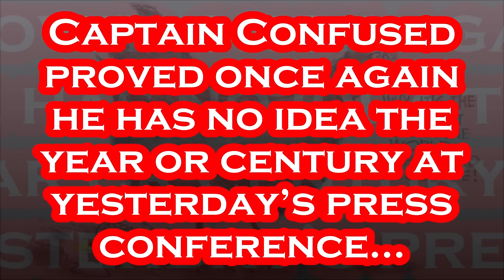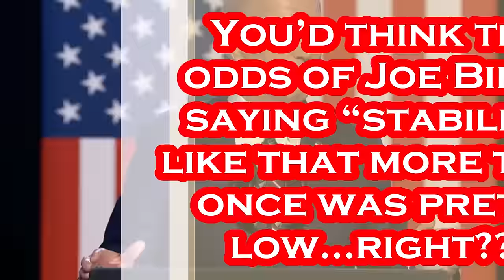The DISTURBING Side of Joe Biden The Media Won't Highlight.....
Could Biden Be Any More EMBARRASSING???.
The U.S., Japan and Australia will create a joint air defense network, President Biden announced alongside the Japanese prime minister Wednesday, unveiling several new initiatives aimed at deepening defense and intelligence cooperation between their two countries. "Together, our countries are taking significant steps to strengthen defense security cooperation," Mr. Biden said during a joint press conference with Prime Minister Fumio Kishida in the White House Rose Garden. "We're modernizing command and control structures. And we're increasing the interoperability and planning of our militaries so they can work together in a seamless and effective way. This is the most significant upgrade in our alliance since it was first established. I'm also pleased to announce that for the first time, Japan and the United States and Australia will create a network of air missile and defense architecture." And AUKUS — the Biden-era trilateral defense partnership between the U.S., Australia and the U.K. — "is exploring how Japan can join our work," Mr. Biden said. The announcements come amid increasing concerns over China's influence in the Indo-Pacific and globally. Kishida is in Washington this week for his first official state visit as prime minister. "Our alliance we have with Japan is purely defensive in nature," Mr. Biden said. "It's a defensive alliance. And the things we discuss today improve our cooperation and are purely about defense and readiness. It's not aimed at any one nation or a threat to the region, and it doesn't have anything to do with conflict." Mr. Biden also announced that two Japanese astronauts will join future American space missions, and one of them will become the first non-American to land on the moon's surface. - Per CBS: April 10th, 2024.

Per Wikipedia: Joseph Robinette Biden Jr. was born November 20, 1942 and is an American politician who is the 46th and current president of the United States. A member of the Democratic Party, he served as the 47th vice president from 2009 to 2017 under Barack Obama and represented Delaware in the United States Senate from 1973 to 2009. Biden was born and raised in Scranton, Pennsylvania, moving with his family to New Castle County, Delaware, in 1953 when he was ten. He studied at the University of Delaware before earning his law degree from Syracuse University in 1968. He was elected to the New Castle County Council in 1970 and became the sixth-youngest senator in U.S. history after he was elected to the United States Senate from Delaware in 1972, at age 29. Biden was the chair or ranking member of the Senate Foreign Relations Committee for 12 years and was influential in foreign affairs during Obama's presidency. He also chaired the Senate Judiciary Committee from 1987 to 1995, dealing with drug policy, crime prevention, and civil liberties issues; and oversaw six U.S. Supreme Court confirmation hearings, including the contentious hearings for Robert Bork and Clarence Thomas. He ran unsuccessfully for the Democratic presidential nomination in 1988 and 2008. Biden was reelected to the Senate six times and was the fourth-most senior sitting senator at the time when he became Obama's vice president after they won the 2008 presidential election, defeating John McCain and his running mate Sarah Palin. Obama and Biden were reelected in 2012, defeating the Republican ticket of Mitt Romney and Paul Ryan. During eight years as vice president, Biden leaned on his Senate experience and frequently represented the administration in negotiations with congressional Republicans, including on the Budget Control Act of 2011, which resolved a debt ceiling crisis, and the American Taxpayer Relief Act of 2012, which addressed the impending fiscal cliff.  In 2017, Obama awarded Biden the Presidential Medal of Freedom with Distinction. Biden and his running mate Kamala Harris defeated incumbent president Donald Trump and vice president Mike Pence in the 2020 presidential election. He is the oldest president and the first to have a female vice president.

Title: Til I Hear'em Say
Artist: NEFFEX